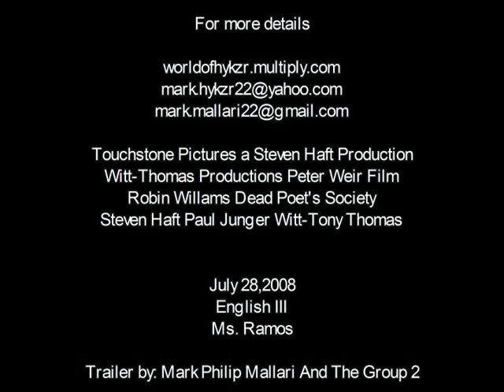Dead Poet's Society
another video from 3-2 of MPNAG.. it's a recreation of the trailer for Dead Poet's Society.. It's one of the other videos we should make for for subject english..